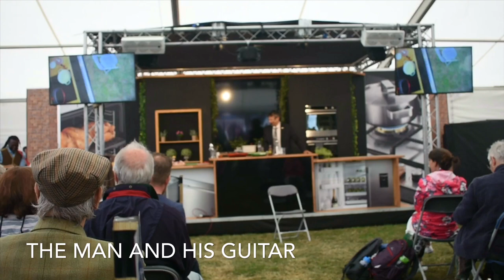Highlights of Levi Roots at Shrewsbury Flower Show, singing, cooking and a short interview.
Highlights of Levi Roots at Shrewsbury Flower Show 2018, singing, playing the guitar, cooking and a short interview.